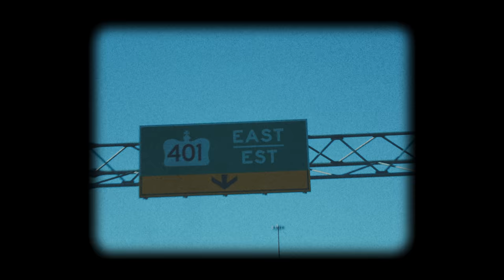QUESTION - Last Call (Official Music Video)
fanlink.to/question

Producer: TheBankDontClose
Director: Valen Gandoza

Music video by QUESTION performing Last Call